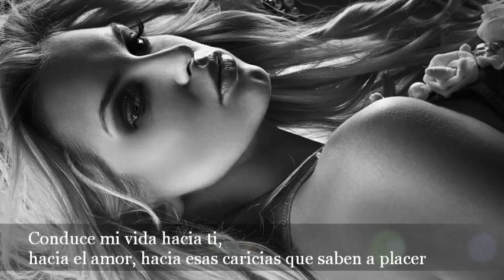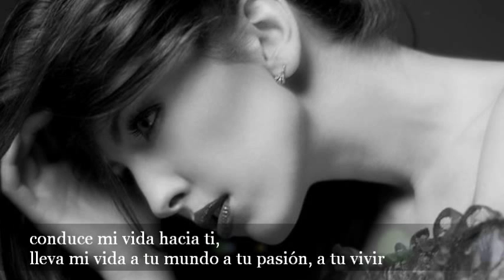Conduce mi vida